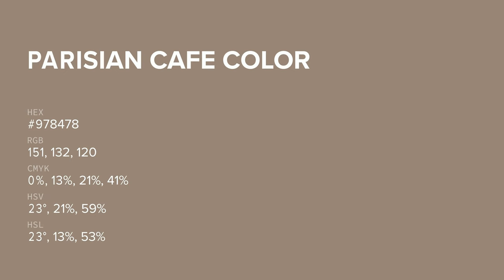Parisian Cafe color #978478 hex color - Brown color - Cool color 978478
What color is Parisian Cafe ? #978478 hex color - Brown color - Cool color 978478

Hex #978478 Color Code is also known as Parisian Cafe color.